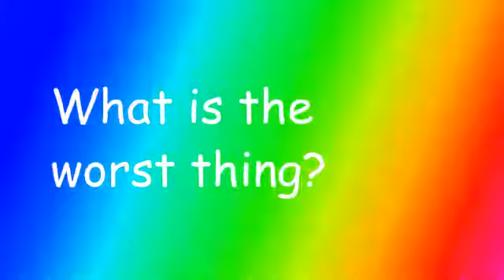What is the worst thing? (TOBITSOTWHTPAML)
Text on background in the style of the "Whatever Happended to Pizza at McDonald's" logo, this time with the text "What is the worst thing?